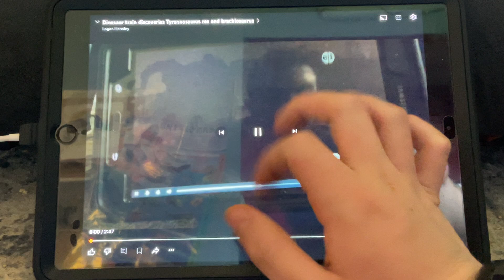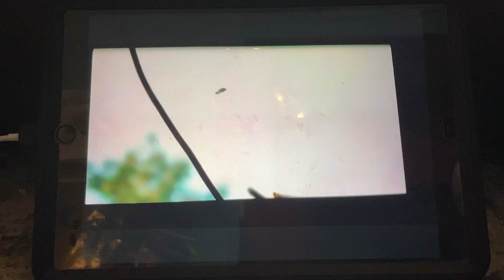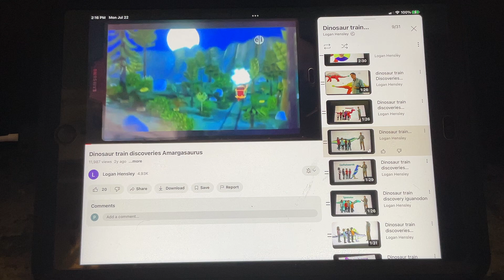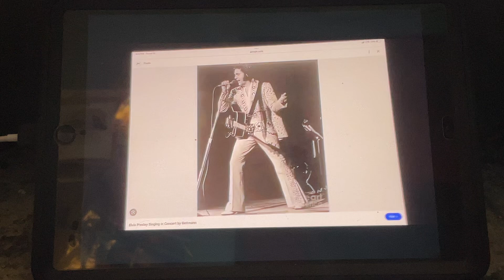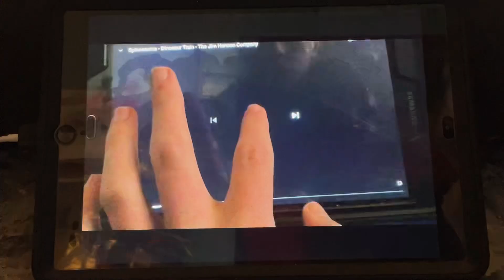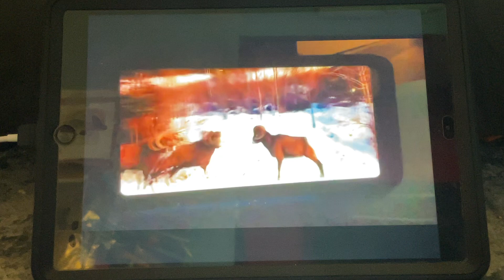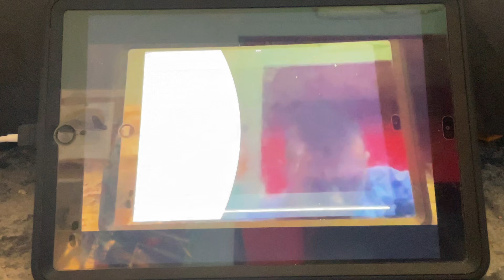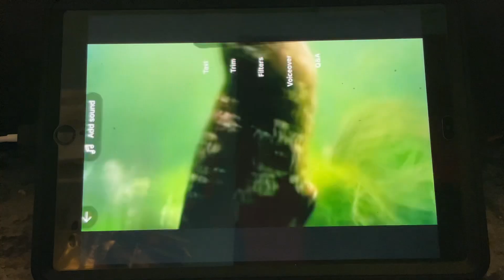Dinosaur train discoveries season 1